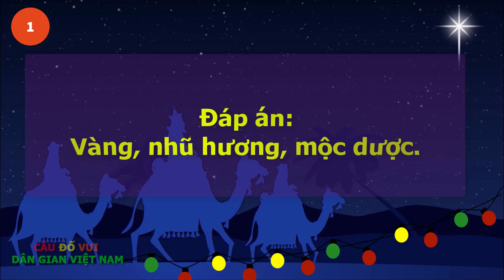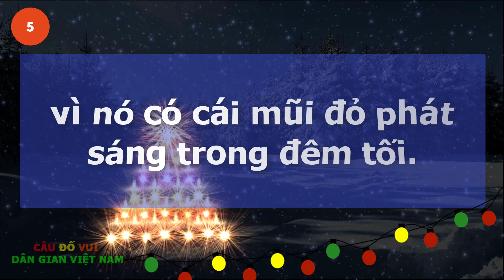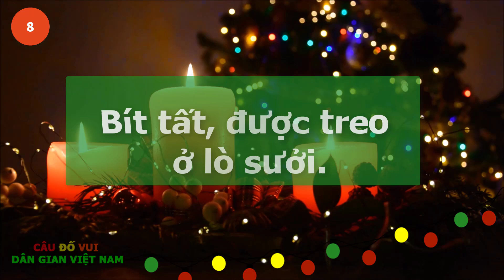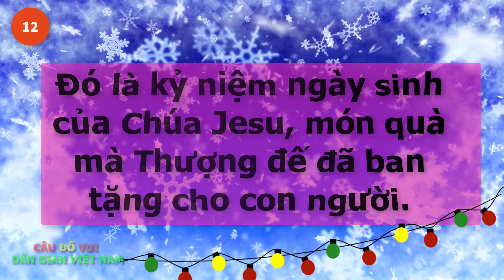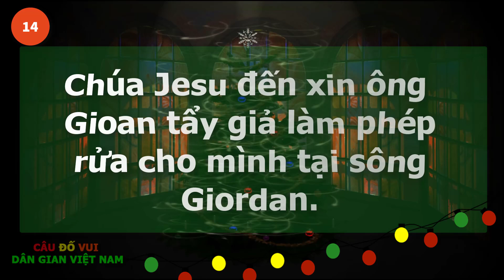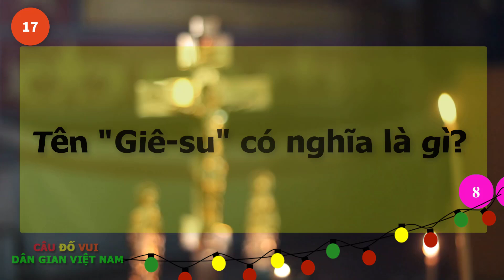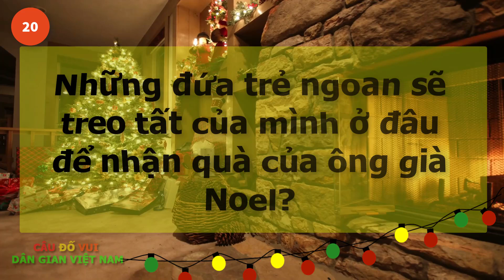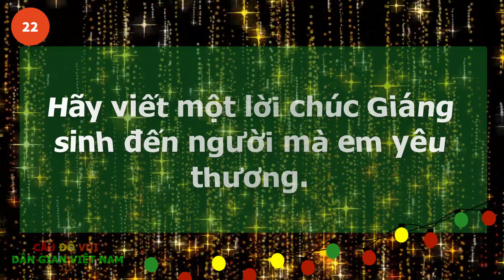Những câu đố vui về ngày Lễ Giáng Sinh noel hay nhất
Mùa noel giáng sinh lại về, Những cây thông noel đang được khoác trên mình tấm áo mới của những ngày cuối năm. Những câu đố về cây thông noel, ông già noel, câu đố về lễ giáng sinh sẽ phần nào giúp các bạn có cái nhìn tổng quan hơn về những ngày giáng sinh, noel ...Hy vọng với câu hỏi đố vui mùa giáng sinh này sẽ làm bạn thêm ấm áp bên người thân và gia đình có những ngày lễ tràn ngập yêu thương cùng bên Chúa.
Nếu bạn thấy hay thì hãy ủng hộ mình và Đăng ký miễn phí tại đây để nhận những video mới nhất!

Lưu ý:
- Trong video có sử dụng một số hình ảnh và video miễn phí cho sử dụng thương mại, Không cần thẩm quyền trên trang
- Câu đố vui dân gian Việt Nam đã đăng kí làm đối tác của youtube nên nghiêm cấm mọi hình thức reup các video trên kênh này.